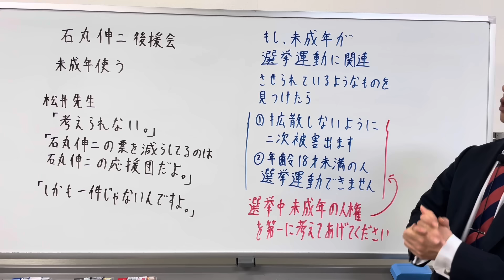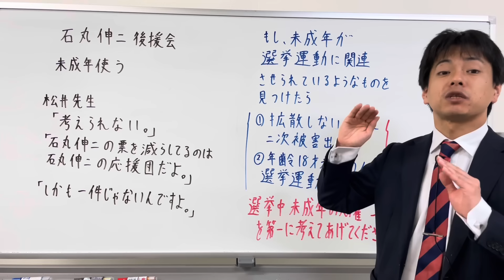石丸伸二後援会 未成年使う